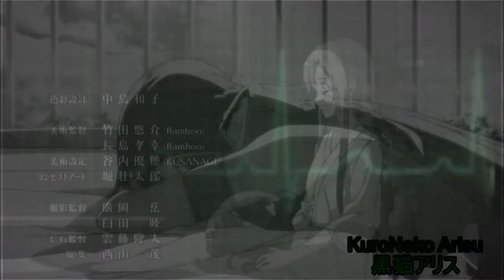Kirito X Asuna [AMV]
Anime:  Sword Art Online
Singer: 30 seconds to Mars
Song:   Beautiful Lie (acoustic version)